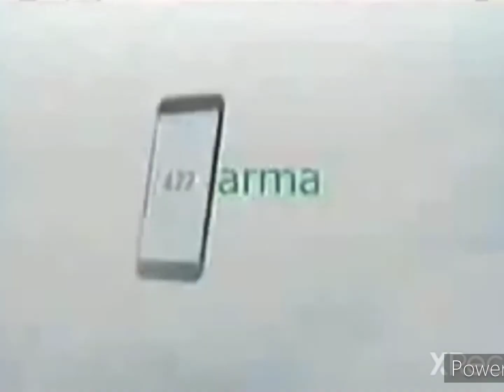June 14, 2022